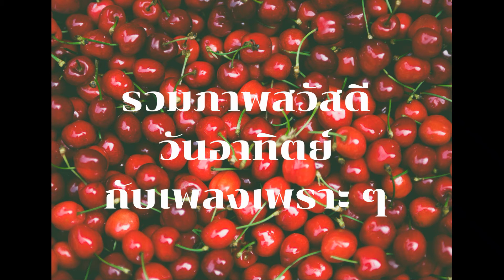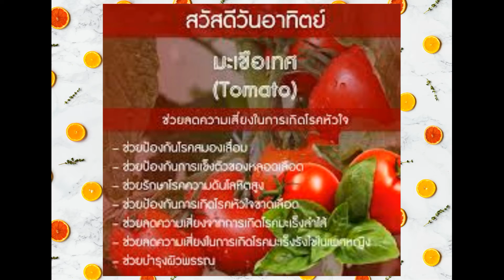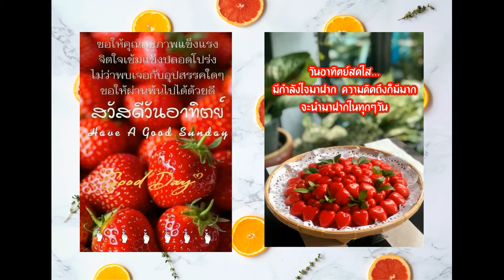รวมภาพสวัสดีวันอาทิตย์กับเพลงเพราะๆ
ฝากกดไลท์ กดแชร์ กดติดตามช่องพี่ด้วยนะค่ะ กดติดตามช่องพี่แล้ว ก็อย่าลืมติดตามศิลปินที่ร้องเพลงประกอบคลิปพี่ด้วยนะค่ะ เพลง ฉันกำลังเป็นตัวแืนของใครหรือเปล่า (พี สะเดิด)